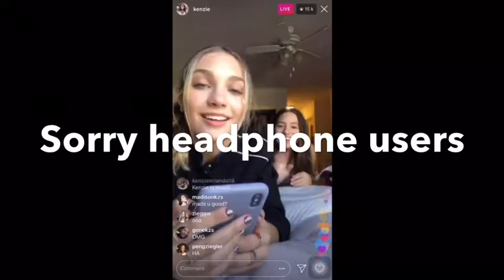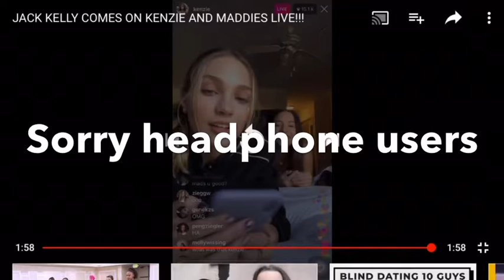Jack jelly joins love & Kenzie put finger up at him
Omg jack jelly came on
Like what the hell
Kenz our the finger up at him